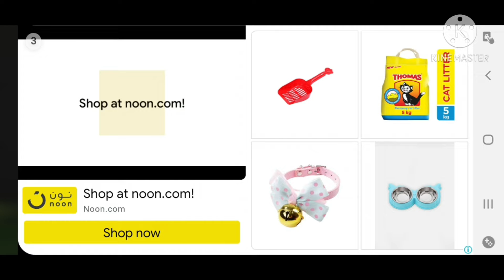Liverpool (1)VS (0)Liverpool Global challenge cup Final and signing legendary player ❤